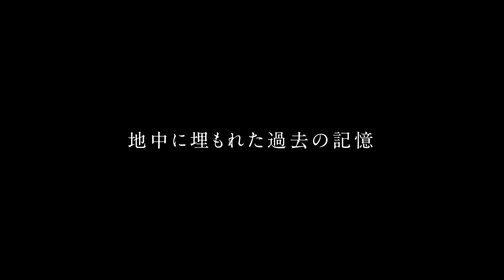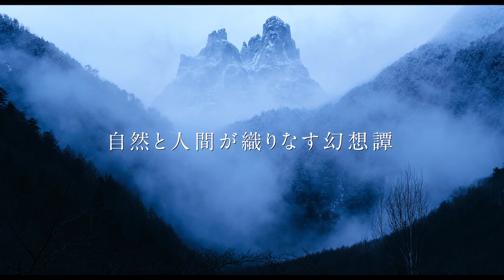映画『リング・ワンダリング』予告(2022年2月19日公開)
主演・笠松将(『花と雨』)×ヒロイン・阿部純子(『孤狼の血』)

漫画家を目指す草介 (笠松将)は、絶滅したニホンオオカミを題材に漫画を描いているが、肝心のオオカミをうまく形にできず前に進めない。
そんなある日、バイト先の工事現場で、逃げ出した犬を探す不思議な娘・ミドリと出会う。転倒しケガをしたミドリを、彼女の家族が営む写真館まで送り届けるが、そこはいつも見る東京の風景とは違っていた…。
草介はミドリとその家族との出会いを通じて、その土地で過去に起きたことを知ることになる。
東京の土地に眠る、忘れられた人々の想いがよみがえる、幻想譚。

主人公・草介を演じるのは話題作への出演が続き、今最も注目注目を集める若手俳優・笠松将。
ミドリと梢の二役を演じる阿部純子は海外作品にも多数出演する国際派。ほか、安田顕、長谷川初範、片岡礼子らが脇を固める。
監督は初長編『アルビノの木』が海外映画祭で20もの受賞を果たした
金子雅和。

笠松将
阿部純子 片岡礼子 品川徹 田中要次
安田顕 | 長谷川初範

撮影:古屋幸一 照明:吉川慎太郎 美術:部谷京子 録音:岩間翼 音響:黄永昌 VFX:高橋昂也

2022年2月19日(土)より、渋谷シアターイメージフォーラムほか全国順次ロードショー！